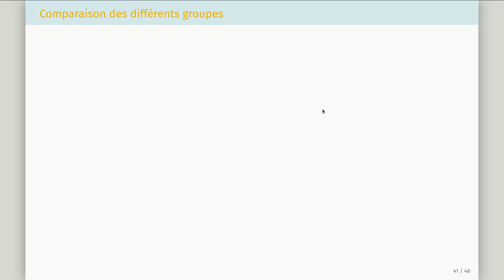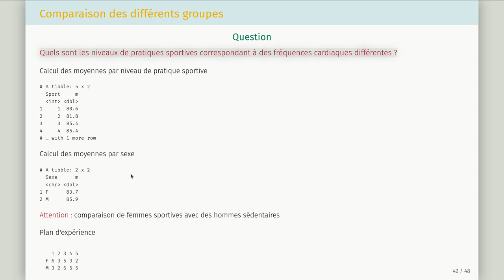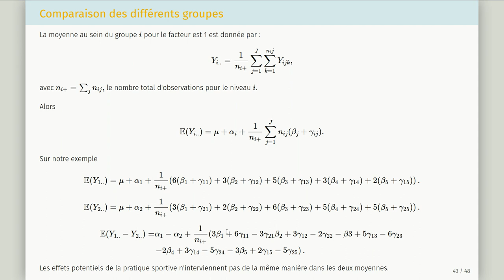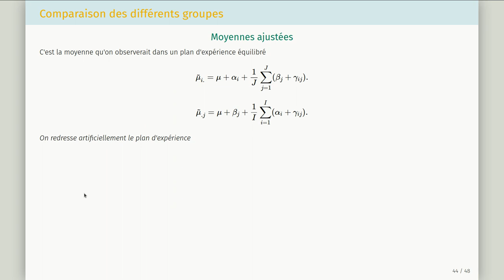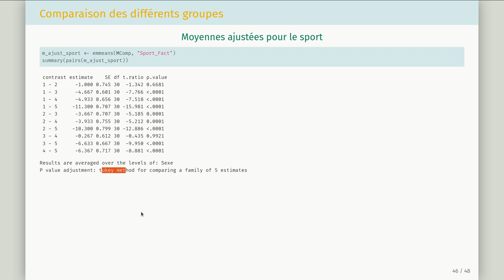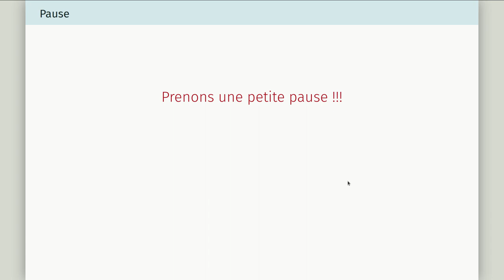8_Anova2 moyennes ajustées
Dernière partie du cours d'analyse de la variance à 2 facteurs